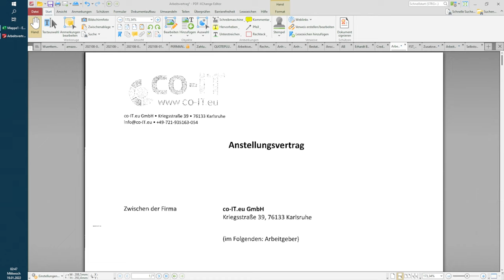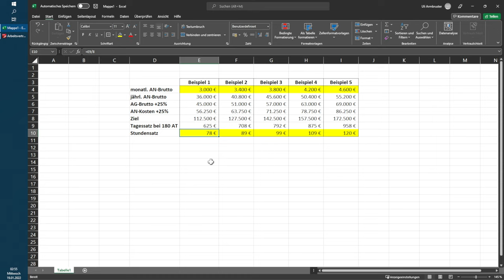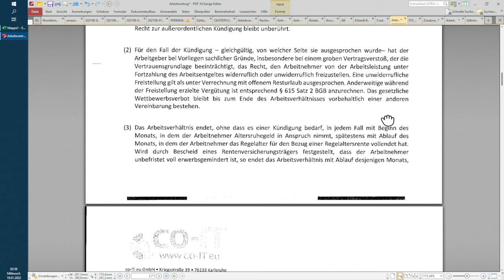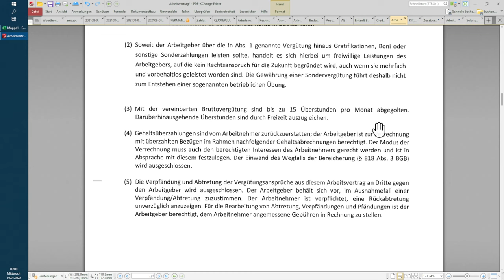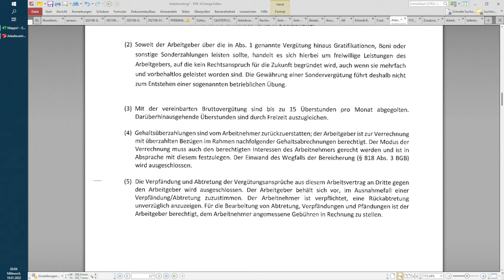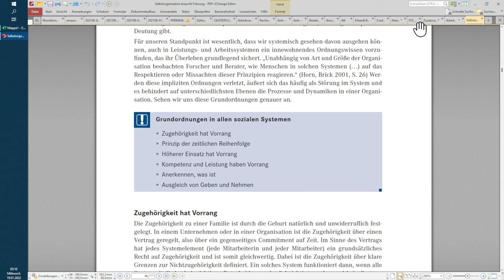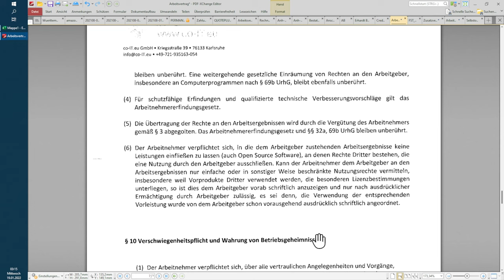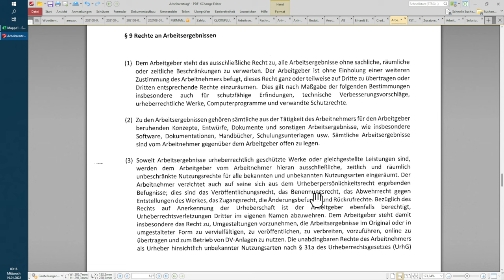Erhalte einen detaillierten Einblick in unseren Arbeitsvertrag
In diesem Video erläutere ich dir in meiner typisch ausschweifenden Art unseren Arbeitsvertrag und einige Hintergründe, warum wir bestimmte Klauseln genau auf diese Art ausgestalten.

❔ Was hat Urlaub z.B. mit der Systemtheorie zu tun?
❔ Wieso kommen wir zu unserem Gehaltsangebot?
❔ Wie kannst du mit Mobileoffice Steuern sparen?

Schau dir auch unsere anderen Playlist an:

👉 Das hat uns zur Firmengründung motiviert
👉 Uns vereinen Werte
👉 Das gibt uns Orientierung
👉 Wir bieten Lösungen beschreiten Wege
👉 Wir wollen Veränderung, darum bieten wir dir Sicherheit
👉 Wir verstehen Menschen, also verstehen wir Unternehmen
👉 Wir sind Teil einer Unternehmensfamilie

👉 Entwickle dich mit uns weiter
👉 Finde Kameraden in unserer kollegialen Kultur
👉 Erreiche mit uns gemeinsam die ganz großen Ziele
👉 Erlebe moderne, menschenzentrierte Führung
👉 Schaffe nutzerorientierte Prozesse mit uns
👉 Tausche dich in unserem Netzwerk aus
an.